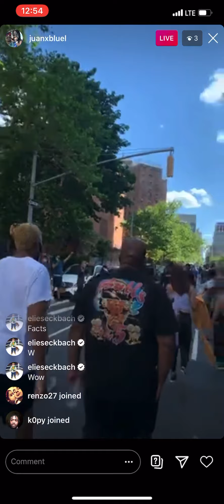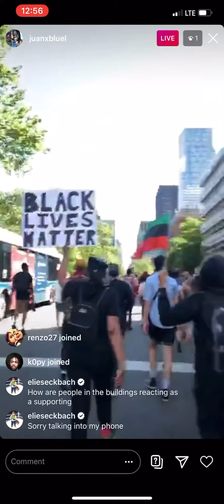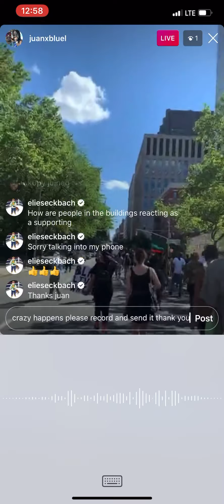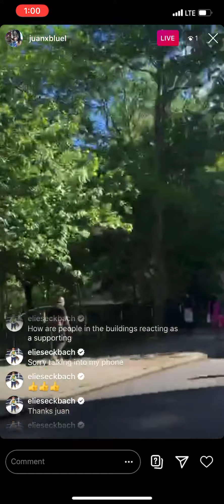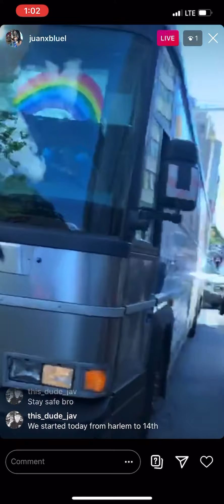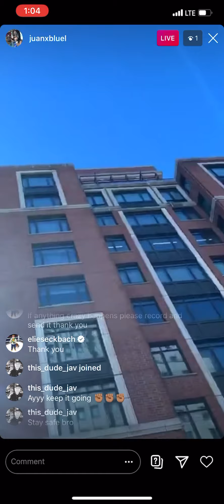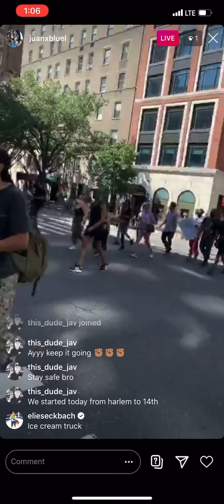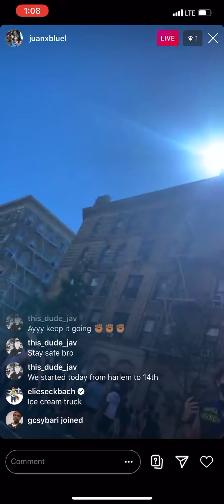NY For George Floyd